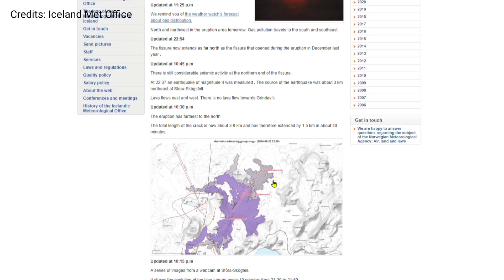Lava approaching Grindavik Road again! Fissure extended further north by 1.5 km in 40 min. Now 4 km!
Latest updates about the ongoing volcanic eruption in Iceland. August 23, 2024. 00:33 am.